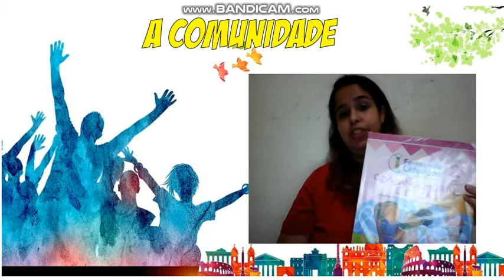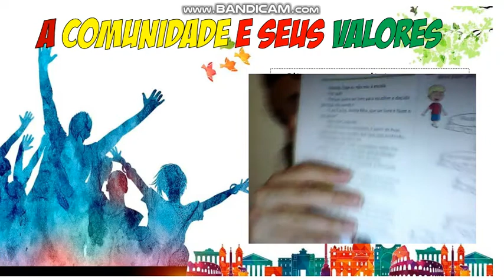A comunidade e seus valores